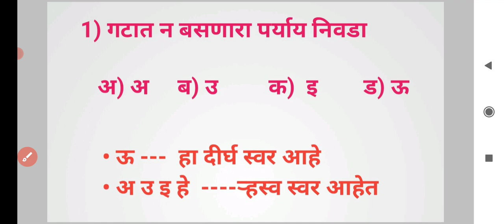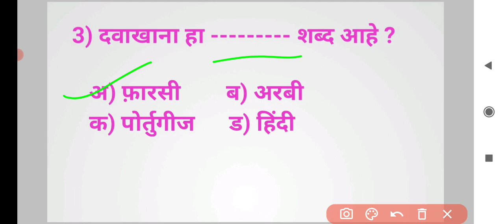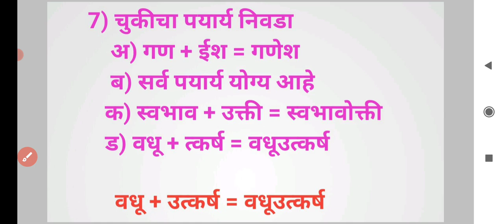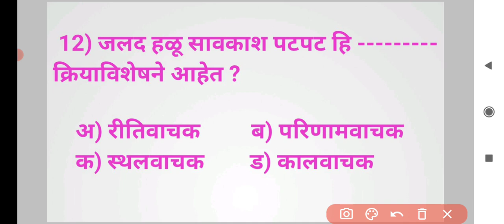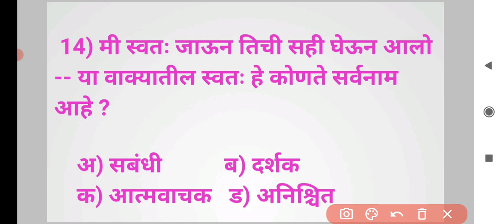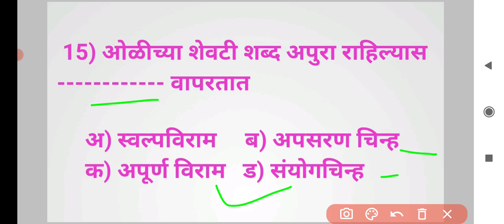police bharati marathi grammar|| मराठी व्याकरण